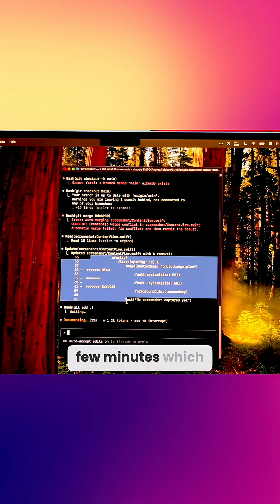Junior Developers are Panicking over THIS (Ft. Claude-Code)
Junior Developers are Panicking over this Anthropic Release (Claude-Code)